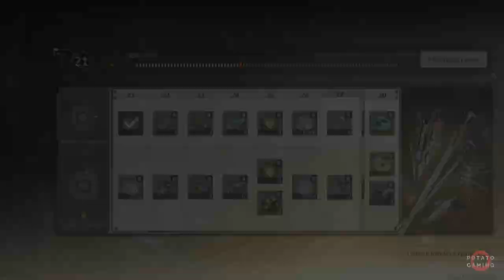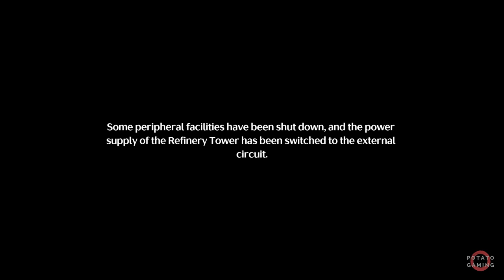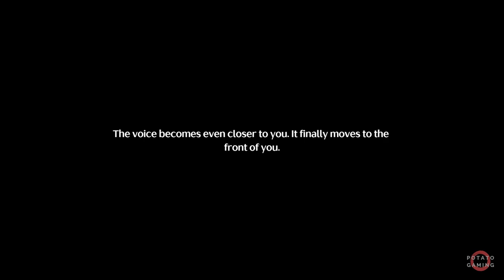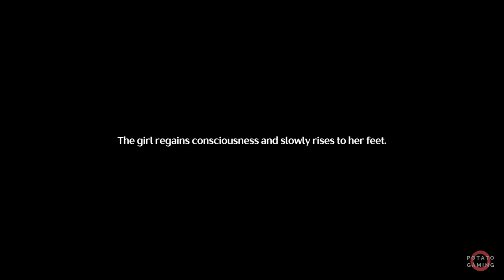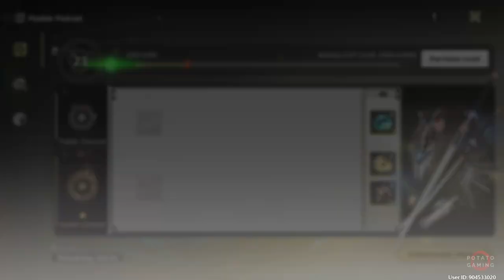WUTHERING WAVES - EXPLORATION QUEST - Gameplay Playthrough Walkthrough No Commentary | Part 12